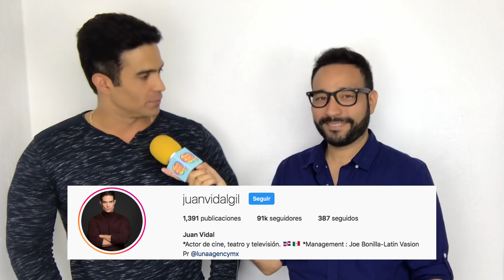Vaya Vaya 🤔: Reaccionando a fotos de Juan Vidal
Juan Vidal reacciona  a las fotos que aparece en internet de él sin nada de ropa